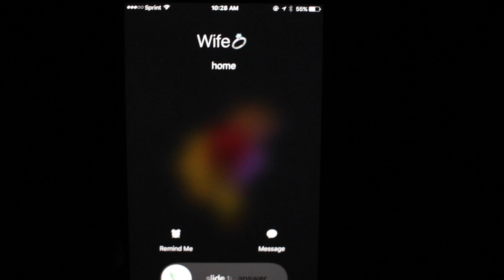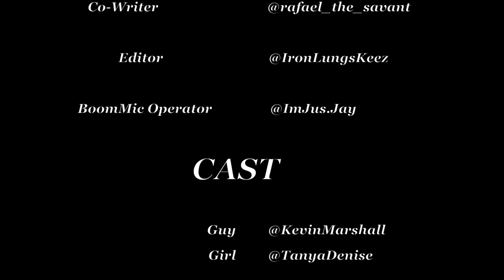12 Noon (Short Film Suspense) 2015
A suspenseful short film that explore Desires that turns into Disaster..
Written&Directed by @IronlungsKeez & @rafael_the_savant
   Starring @KevinMarshalll & @TanyaDenise